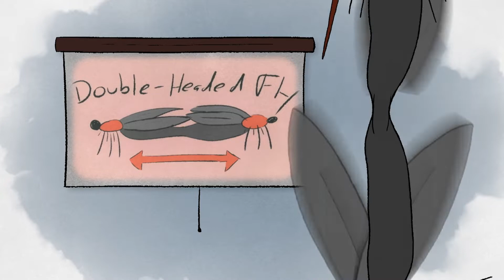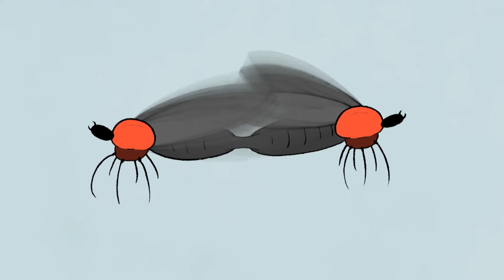No Love Lost – Mississippi Roads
While just about any animal has their defenders, no one seems to like love bugs. Poor love bugs…

“No Love Lost” originally appeared as a part of “Wild About Animals,” a Mississippi Roads episode from October 22, 2020